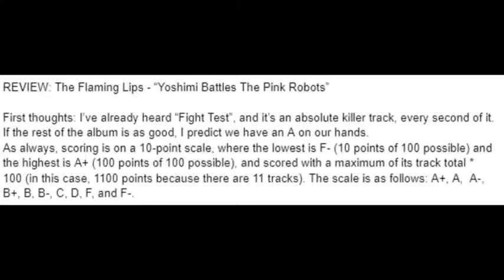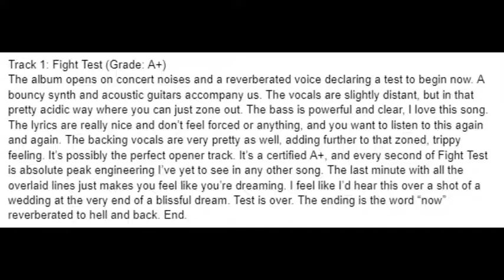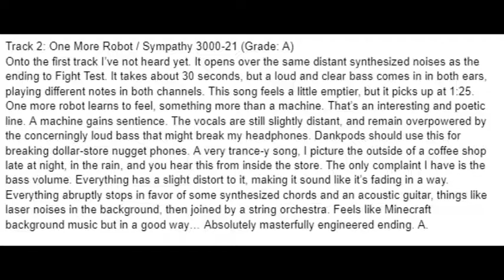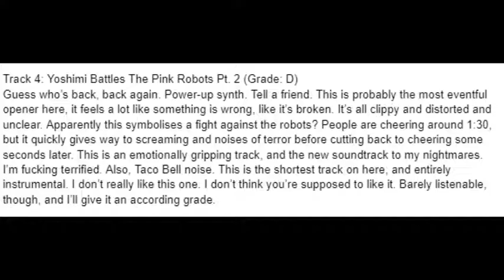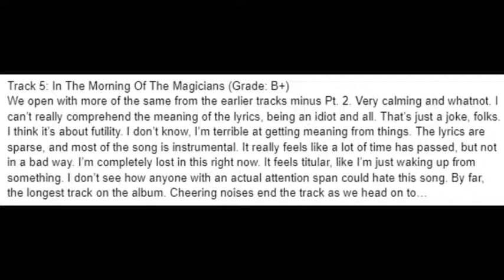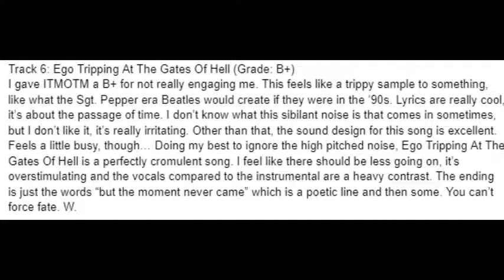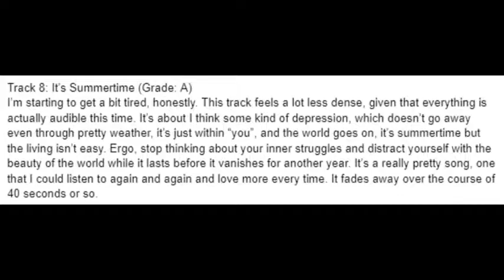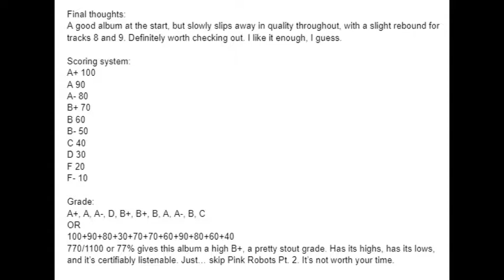FIRST LISTEN: Flaming Lips - Yoshimi Battles The Pink Robots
Fight Test is straight fire.